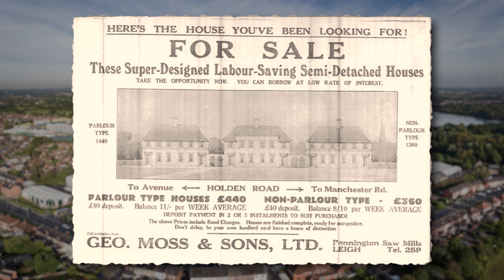George Moss & Sons Ltd at 100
Past and present employees of family run Leigh business, George Moss & Sons Ltd, have come together to record a very special centenary video to celebrate the achievements of the business over the last 100 years.

The business, which has played a big part in the Leigh community over the years, was founded by George Moss back in September 1920. It was originally a joinery business but later evolved into a house builder and construction business and now owns Moss Industrial Estate on St. Helen’s Road.